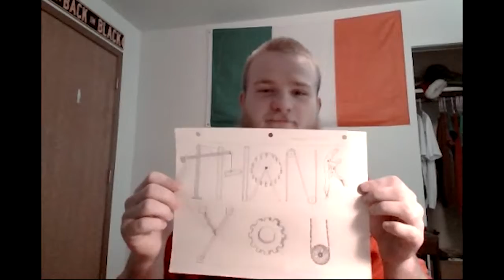2020-2021 FTC-Iowa: A Thank you from the Volunteers!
ULTIMATE GOAL was challenging. On behalf of the volunteers, thank you to the students, mentors and coaches who made it successful. Kudos to Sam Smith for making this video.